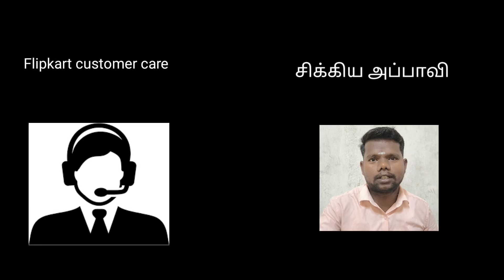How to get a refund on a product?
Flipkart return Poco M6 Pro 5G Tamil